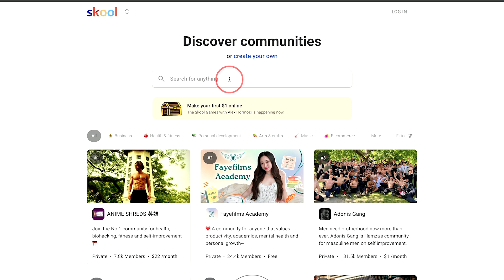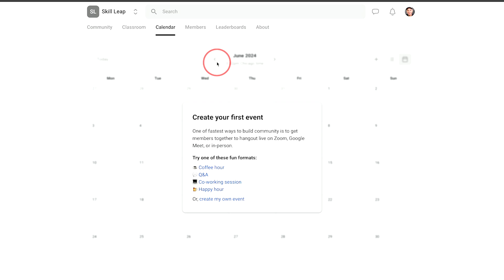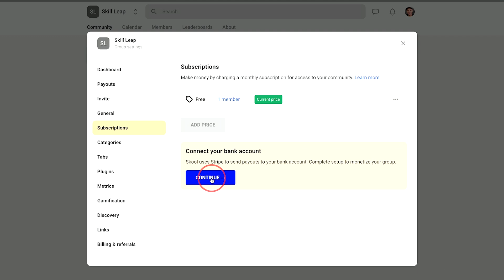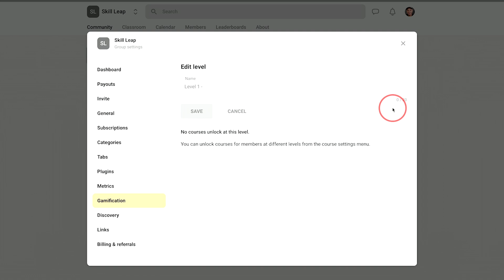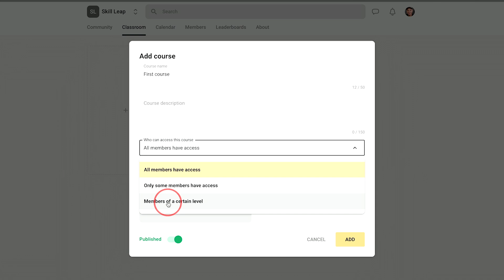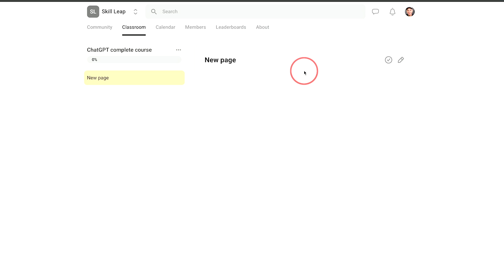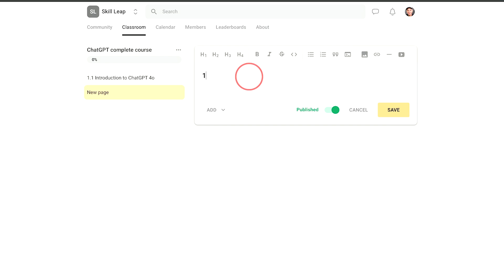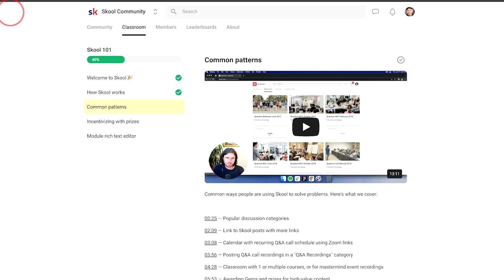How to Use Skool.com for beginners - Create online courses and communities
In this video, I guide you through the process of setting up your own online community and course on Skool.com.

I cover everything from creating your account to setting up community features, including posting, managing memberships, and creating engaging courses.

Learn how to use Skool’s intuitive tools to organize your content, gamify your community, and monitor analytics. I also show you how to customize your community’s appearance and manage payments effortlessly. If you're looking to build a vibrant online community or host educational content, this walkthrough has you covered.